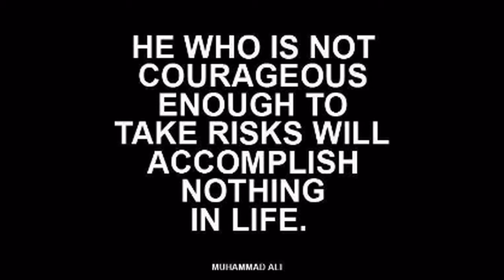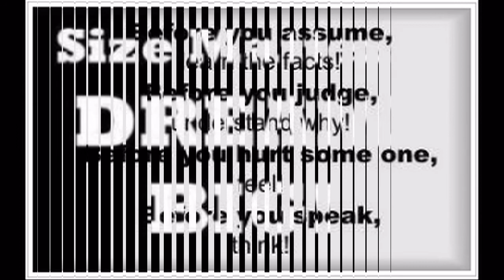Think Positive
and THINK BIG!